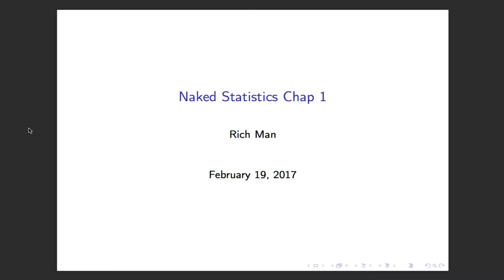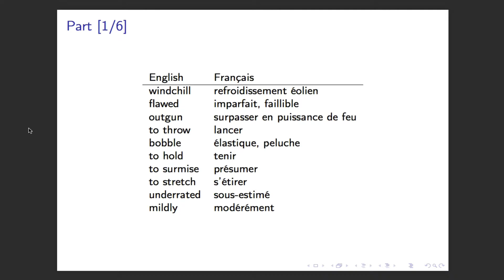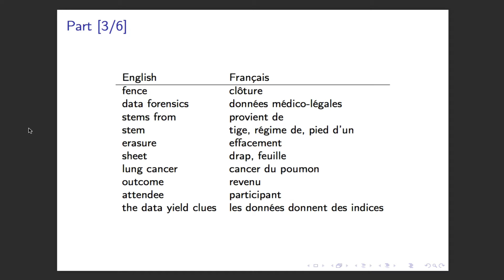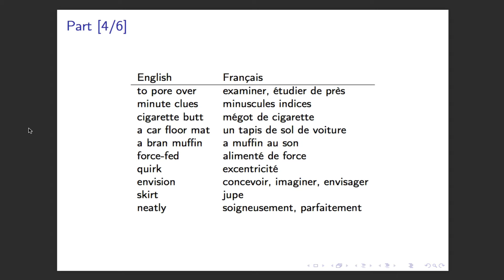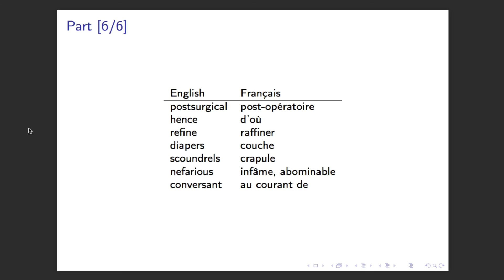English to French: Naked Statistics Chap 1 [19/28]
[FR]

Durant le mois de février je me suis lancé le défi de faire une vidéo par jour pour proposer des cours d’anglais pour locuteurs francophones.

Mes autres projets durant ce mois de février :
- 1 vidéo par jour pour apprendre les mathématiques de base en anglais
- 1 vidéo par jour pour apprendre le langage de programmation Emacs Lisp

POURQUOI ME SOUTENIR ?
1) PARCE QUE JE T'OFFRE DE L'EDUCATION GRATUITE
2) PARCE QUE JE T'OFFRE LA POSSIBILITE DE PARTICIPER
3) PARCE QUE JE T'OFFRE L'OPPORTUNITE DE DEVENIR UN POLYMATH

3) EN DONNANT TON AVIS DANS LES COMMENTAIRES OU PAR E-MAIL

[EN]

During the month of February I took the challenge to make a video a day to offer French courses for English speakers.

- 1 video a day in order to teach you Emacs Lisp programming

WHY SUPPORT ME?

1) BECAUSE I OFFER YOU FREE EDUCATION
2) BECAUSE I OFFER YOU THE POSSIBILITY TO PARTICIPATE
3) BECAUSE I OFFER YOU THE OPPORTUNITY TO BECOME A POLYMATH

3) BY GIVING YOUR OPINION IN THE COMMENTS OR BY E-MAIL